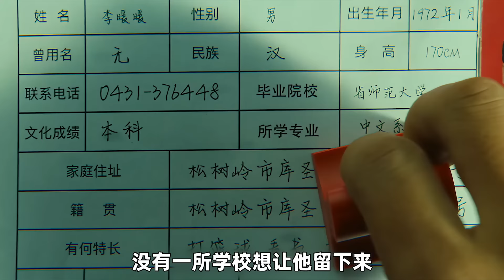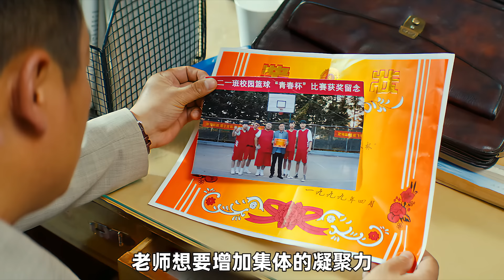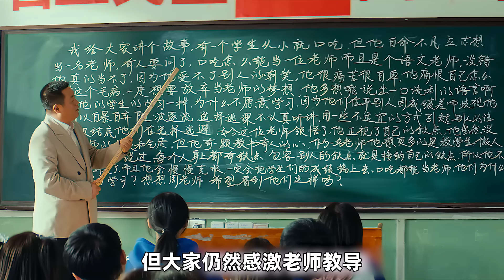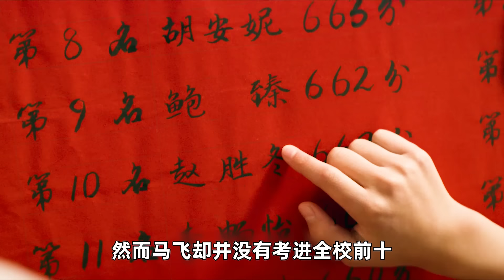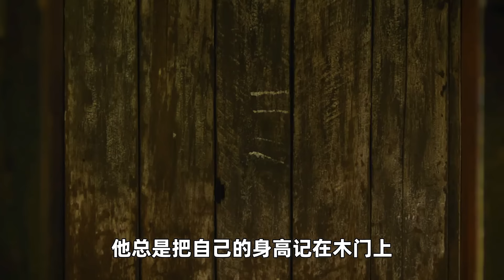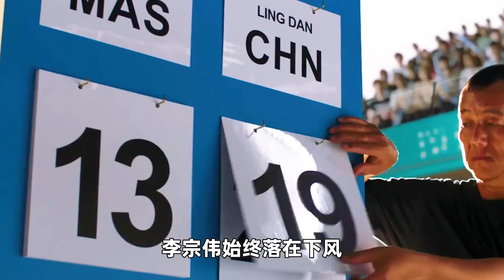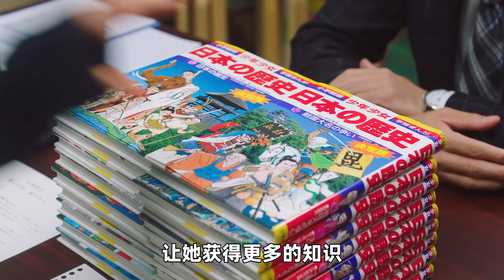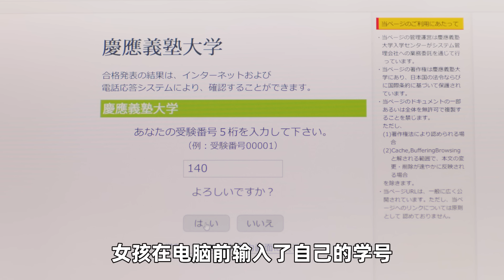這個班級合影真奇怪，老師不來卻留空位，原來是在感激老師！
一口气看完《学渣逆袭合集》

《校园电影-暖暖的微笑》0:00
《校园电影-银河补习班》8:44
《电影-李宗伟》15:09
《校园电影-垫底辣妹》23:46